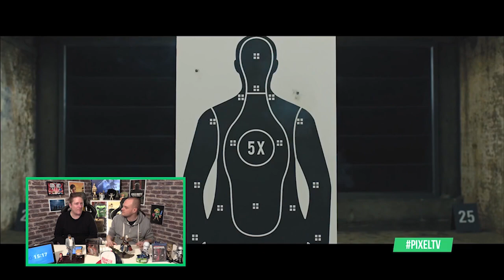Kældere, drager og spioner! OneTake Film del 35